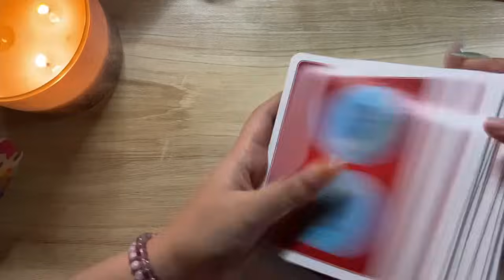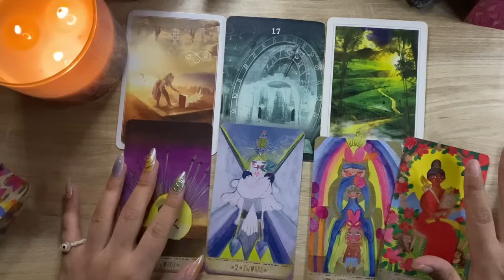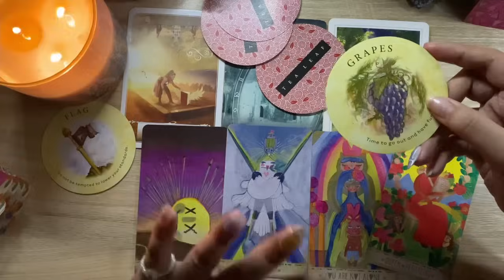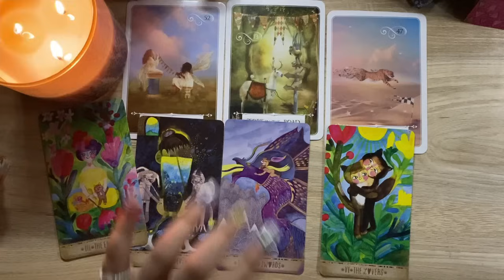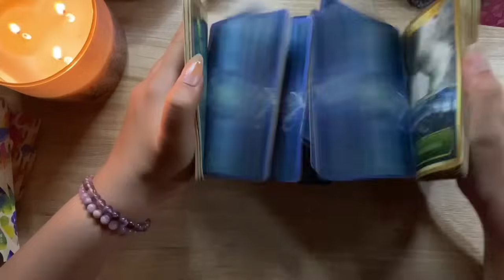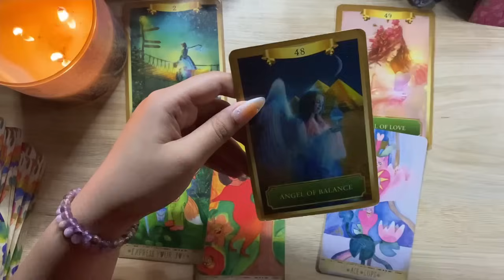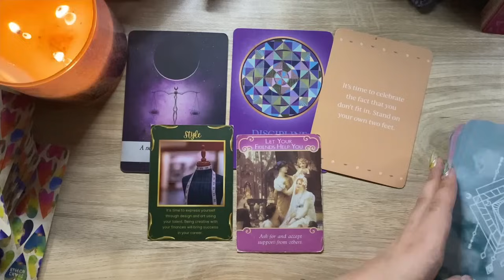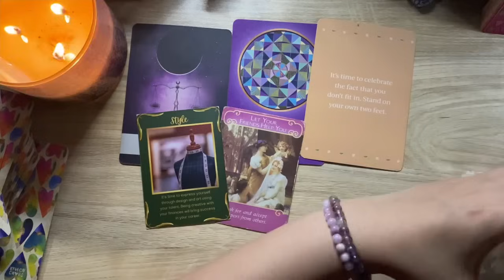💙 PISCES ♓️ Sukses adalah takdirmu ✨ JUNI 2024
Yuk Ikutan! Caranya:
2. Screenshot buktinya dan kirim ke DM Instagram aku 💕
3. Ditutup 9 Juni 2024 yaa. Ada tiga (3) winners akan diundi LIVE di Instagram aku pada 10 Juni 2024 jam 20:00 WIB yaaa

Semoga membantu ✨